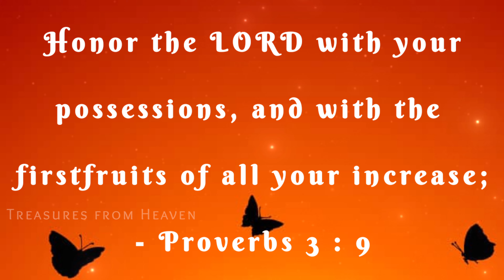Today's Bible verse in tamil | God's verse today | daily verse